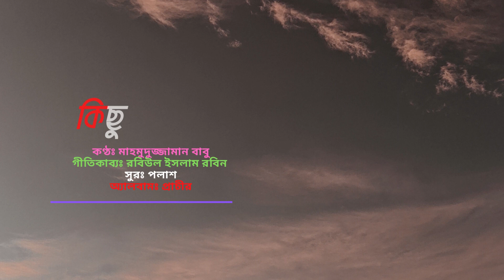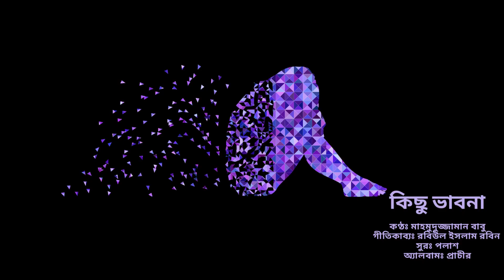Kichu Vabna | কিছু ভাবনা | Prachir | Mahmuduzzaman Babu | pApLu Creations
Kichu Vabna
Vocal: Mahmuduzzaman Babu
Lyrics: Robiul Islam Jibon
Tune: Palash
Mixing & Mastering: Iftekharul Alam Shuvo